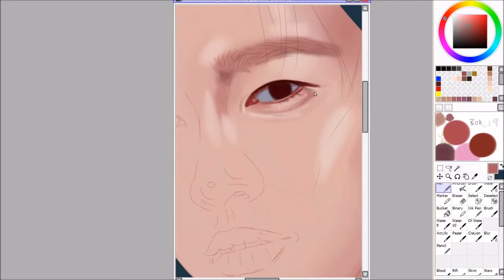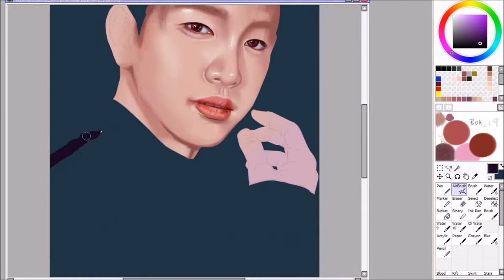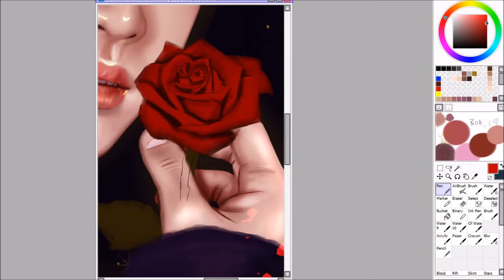GOT7 | Jinyoung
IMVU: Ari

Song:
You - myuu